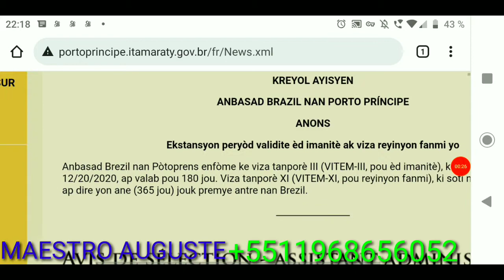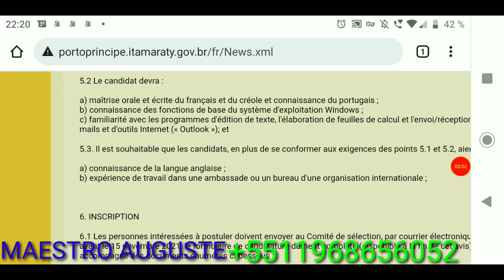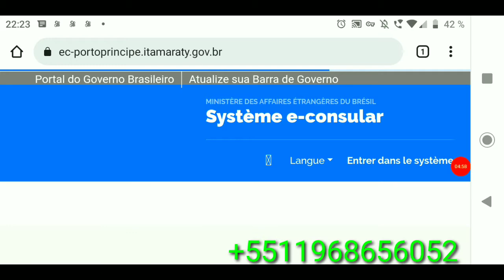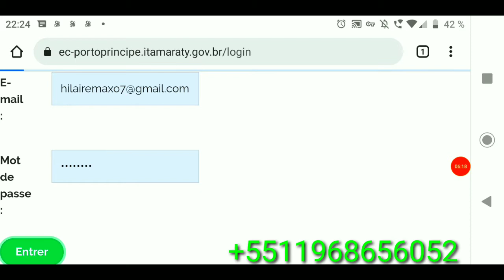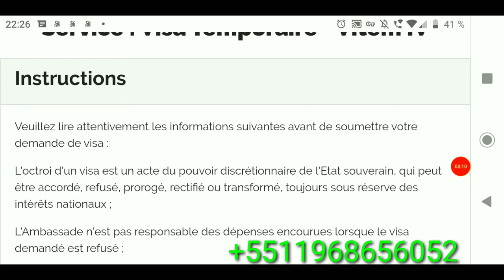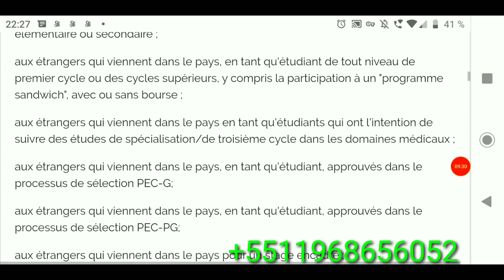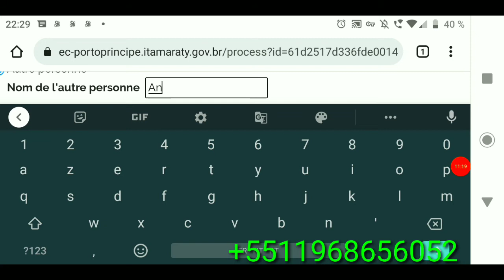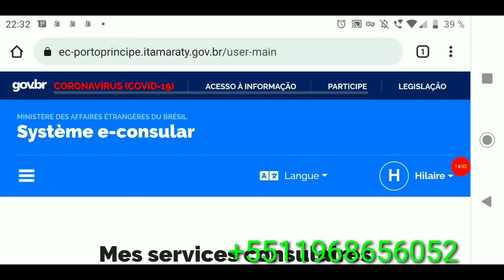OIM HAITI,VISA ÉTUDIANT BRESIL,MEN KÒMAN POU NOU FÈ DEMAND VISA ÉTUDIANT BRESIL LA